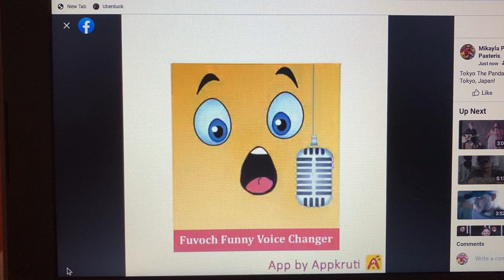MikaPas World 2021 Songs - I Love Tokyo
Performed by Tokyo The Panda Bear!